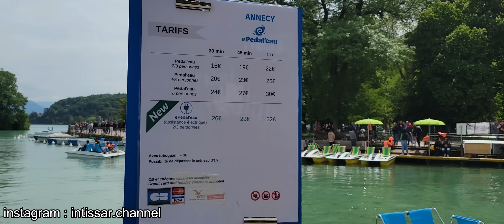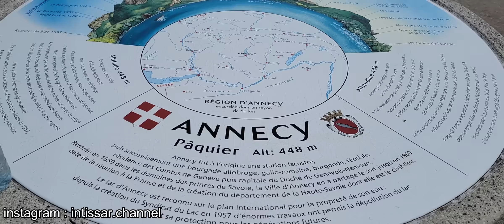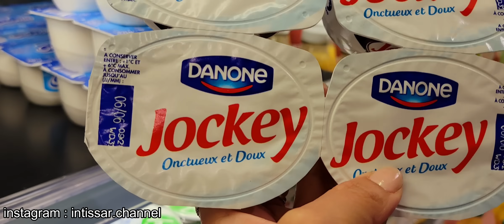في فرنسا تعرضت لموقف..😒ردة فعلي!! و كان لقاء الأحبة و الذكريات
المستشار سامر جسري  لجميع المعلومات المتعلقة بكندا🇨🇦
Taptap send
+5€ for Europe
+10$ for Canada & USA
+5£ for England